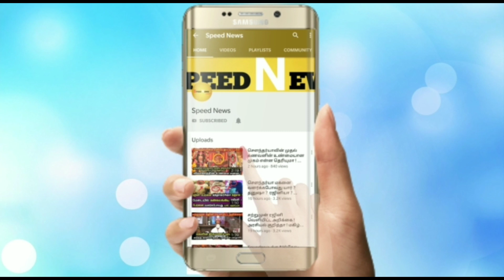நாளை நாம் கவலைகள் தீர போது!1ரூபாய் நாணயம்..விதி மாறும் !சரிய 1.30 மணிநேரத்தில்..இது நடக்கும் !